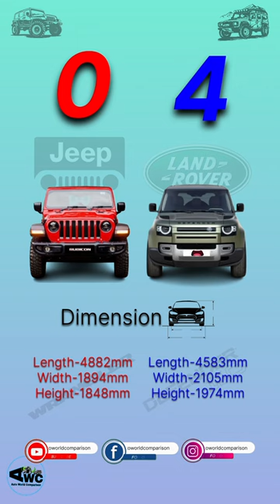Jeep Wrangler vs Land Rover Defender 110 🤼| Off-Roading चे बादशाह 😈💪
Auto world comparison
Awc channel
Auto world
Car Comparison Shorts
Car Comparison Shorts in Marathi
Car Comparison channel
Car Comparison marathi channel
Marathi shorts
Marathi you tube channel
Kolhapur you tube channel
Kolhapur YouTubers
Marathi YouTubers

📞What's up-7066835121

🟢व्हिडिओ आवडल्यास लाईक करा👍,शेअर करा🔄, कमेंट करा🗨️ आणि सबस्क्राईब करून बेल आयकॉन ऑल करायला विसरू नका🔔.

🚩जय हिंद,जय महाराष्ट्र,जय शिवराय 🚩

🇮🇳 AWC-Auto World Comparison 🇮🇳